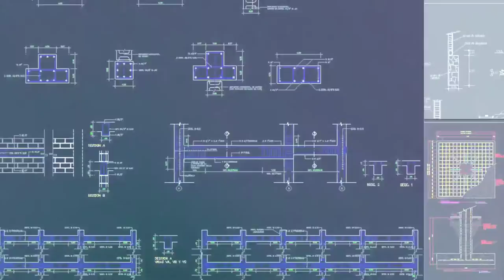Concrete Detailswww cadblocksdownload com